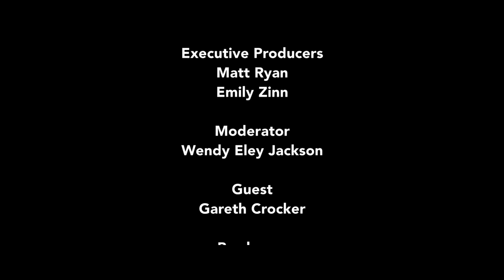Global TV: Shadow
Moderator Wendy Eley Jackson speaks with Gareth Crocker about his film-making process for the South African television show, Shadow. Crocker discusses various elements of the series, including his decision to shoot in his hometown of Johannesburg to lend authenticity to location, the process of collaborative writing with his friend and co-creator, seeking feedback from diverse voices to craft genuine characters, and acknowledging the room for growth. He also spoke on internet bandwidth issues in some parts of the country and the accessibility of Netflix. Recorded on 10/09/2021. [12/2021] [Show ID: 37611]